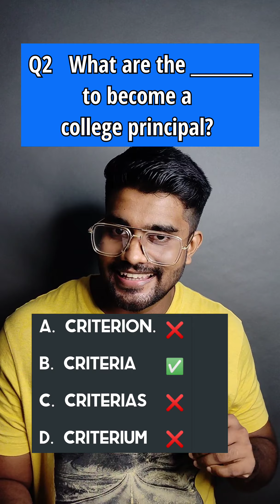Today's LDC Exam - 2 നിങ്ങൾ തെറ്റിച്ച ചോദ്യങ്ങൾ 🔥